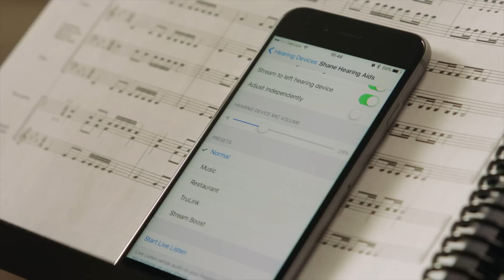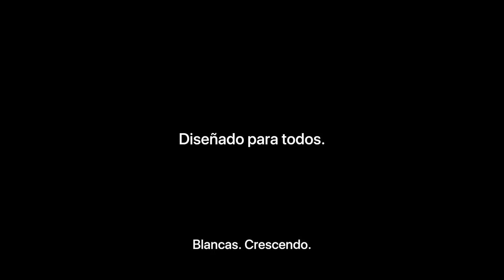Diseñado para Shane R. | Apple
Shane dirige la banda y el coro de un instituto y usa audífonos «Made for iPhone» en sus clases para que no se le escape ni una nota.